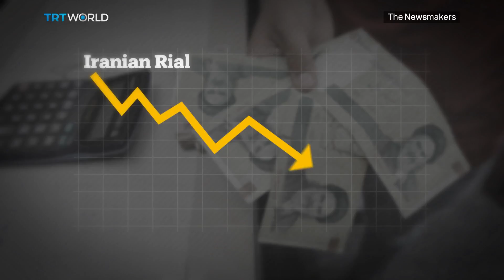Iran-Iraq Ties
Despite being neighbours, Iran's president had not set foot in Iraq since taking office more than five years ago. That changed this week as Hassan Rouhani touched down in Baghdad to a very warm welcome. It’s a far cry from the 1980’s when the two fought a bloody war that killed more than a million people. But in recent years, the two have been brought together. Tehran gave crucial support to Baghdad in its fight against Daesh, and now Rouhani needs to expand trade ties with Iraq to bolster a faltering economy. The two agreed to forge deeper political and economic ties, something Washington won't be happy to hear. US officials have been urging Iraq to abandon its relationship with Iran. But have US sanctions inadvertently brought the two closer together?